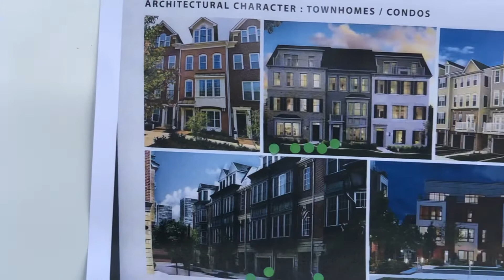Update from the corner of Falls of Neuse and Raven Ridge Rd!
Providing you an update on the 17 acre property on the corner of Falls of Neuse Rd and Raven Ridge Rd!